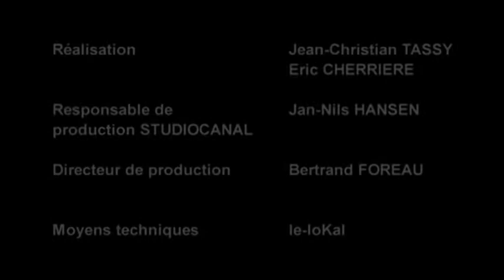L'empreinte des Julienne 2/2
Documentaire Réalisé par Jean-Christian TASSY et Eric CHERRIERE sur l'équipe de Rémy Julienne via le Film de Philippe Martinez "Wake of death". Disponible sur le DVD.
avec Jean-Claude Van Damme.
Partie02